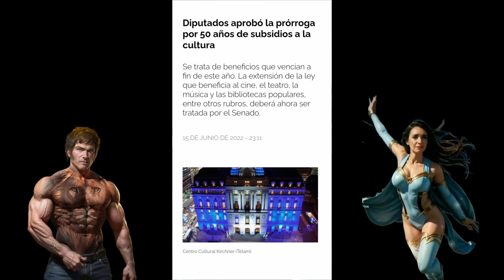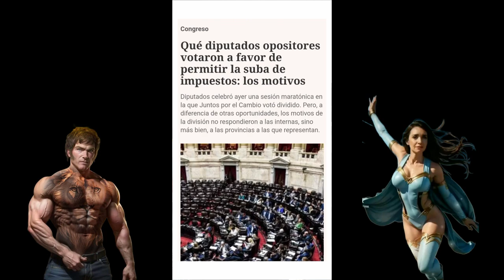¿PACTO MILEI-MASSA? MEJOR INVESTIGUEMOS A BULLRICH Y LOS K DE SUS LISTAS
Desde los medios ensobrados que no quieren que nada cambie, vienen denunciando un pacto Milei-Massa, sin mostrar ningún tipo de prueba. Así que me tomé el trabajo de recopilar información que muestre en un breve video lo Kirchneristas que son los de Juntos por el Cambio. Los periodistas pauteros no hablan de esto, ya que no les importa la gente, solo les importa seguir recibiendo sus valijas, entonces hablan de lo que los políticos ladrones quieren.